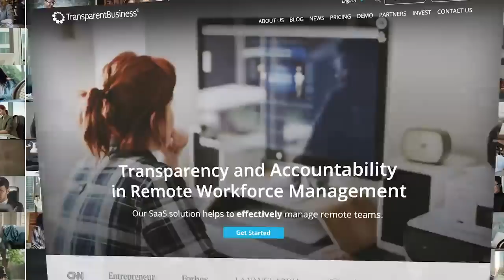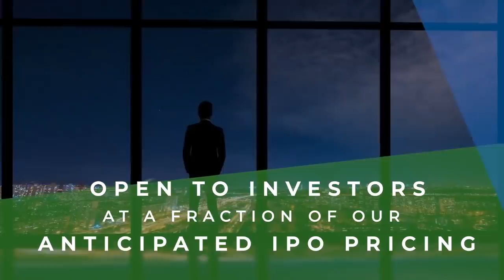TransparentBusiness Investment Opportunity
IT businesses can grow remarkably fast. Zoom has reached the valuation of $140B, TikTok - $75B, Salesforce - $225B. Two Uber investors made $25M each on their $5K investments. Consider purchasing pre-IPO stock of TransparentBusiness, the Top People Management Solution, and a possible future HECTOCORN ($100B+ valuation). We facilitate work from home, the category which grew Big Bang style due to recent global events. Our investors include executives from major investment banks and we plan to go public on NYSE next year.